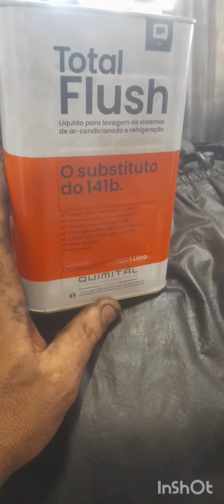fiat strada manutenção no ar condicionado